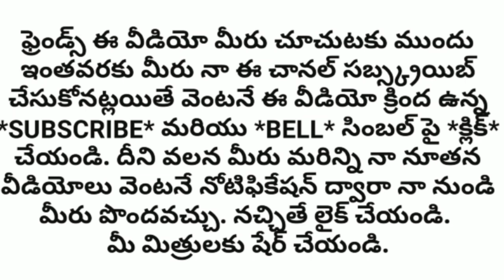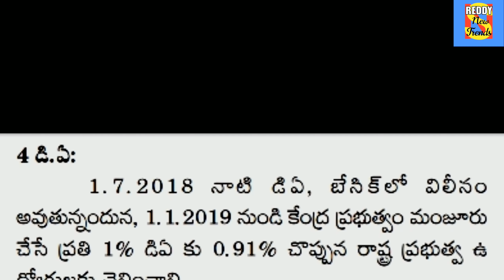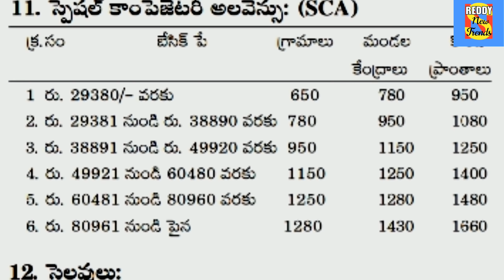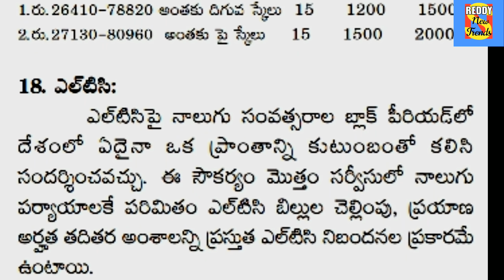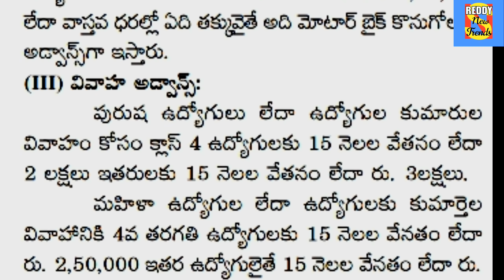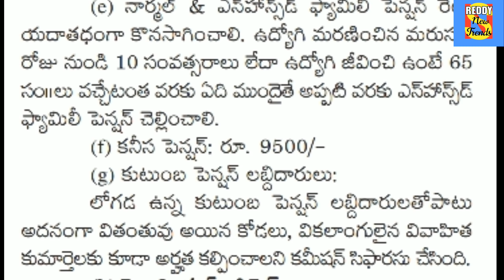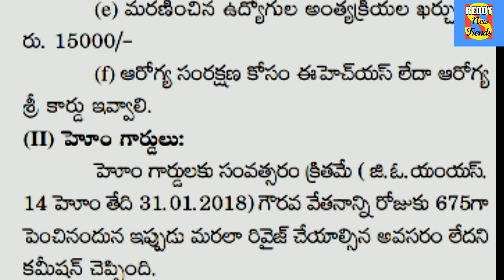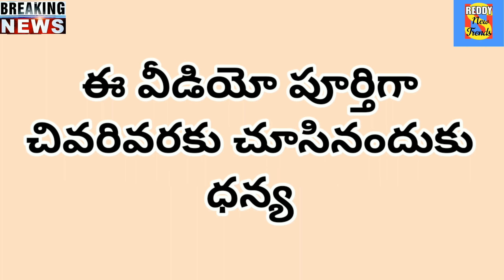PRC సమగ్ర సంపూర్ణ సమాచారం|PRC 2021 full details|ప్రతి ఉద్యోగి తప్పకుండా చూడవలసిన వీడియో|PRC Report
ఉద్యోగ, ఉపాధ్యాయుల, పెన్షనర్ల , కాంట్రాక్టు, పబ్లిక్ సెక్టార్ ఉద్యోగులందరికి ఉపయోగపడే నూతన PRC సమగ్ర సంపూర్ణ సమాచారం...ఇది ప్రతి ఉద్యోగి చూచి తెలుసుకోవలసిన వీడియో